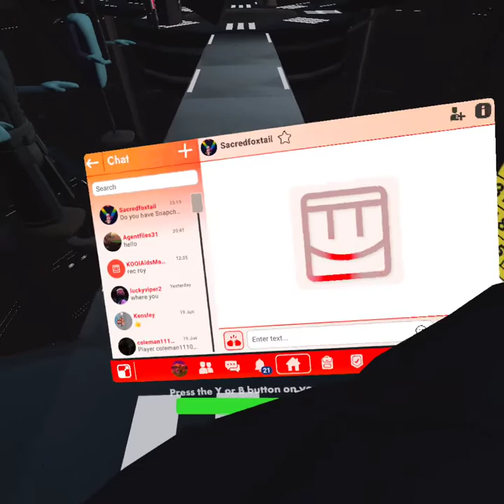Saber Scrims in Rec Room